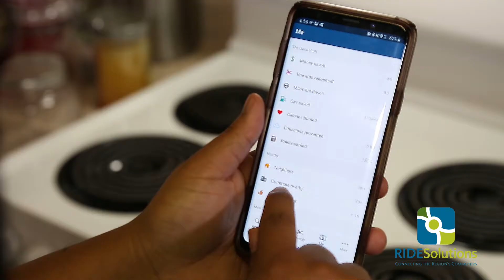Carpoolers - find your match with the RIDE Solutions app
What can the RIDE Solutions carpooling app do for you?